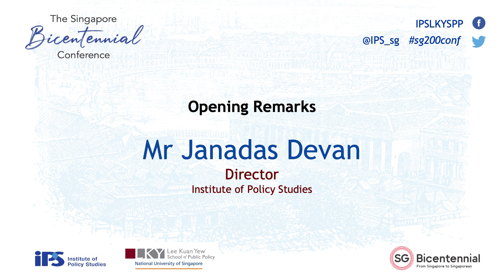The Singapore Bicentennial Conference (Opening Remarks)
Opening Remarks

0:34 min
Mr Janadas Devan
Director

Date: 30 September and 1 October 2019
Venue: Fairmont Ballroom (Level 4), Raffles City Convention Centre